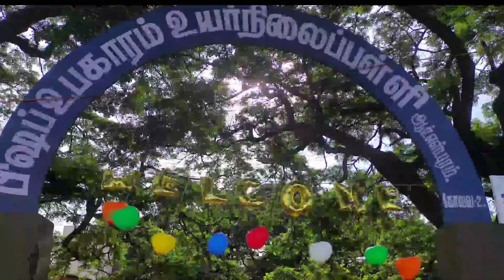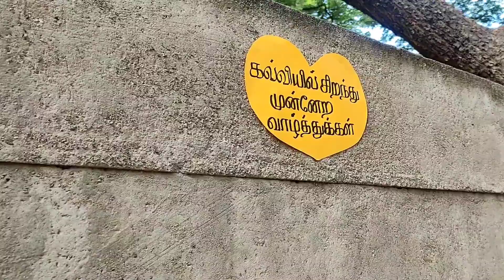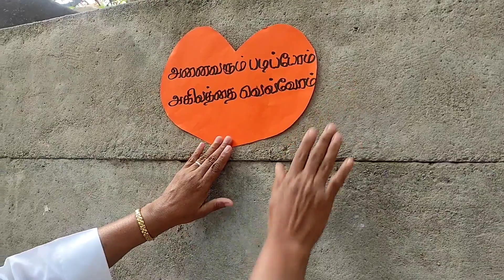School Re-open function2022-2023 ||💝1S DAY CELEBRATION 💖||Bishop school || RS.PURAM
About School 🏫:

Address - Tamil Nadu , Coimbatore , R.S. Puram  pincode - 641002

School Name - Bishop Oubagaram High school

Content - School All Programs, Activities and Subjects video

SUPPORT VIWERS👀 AND STUDENTS😃💙

Tag 🏷️